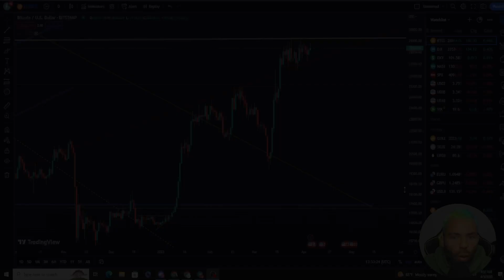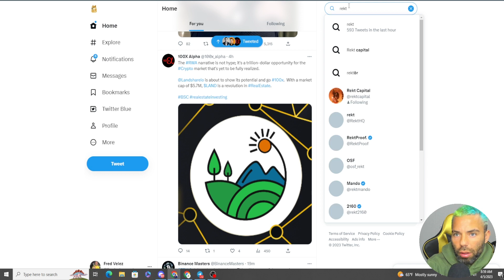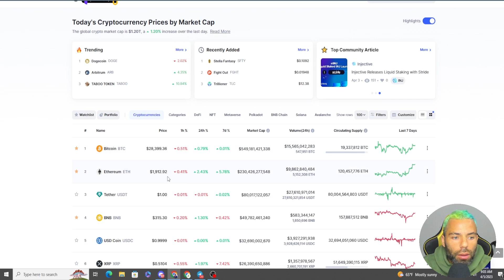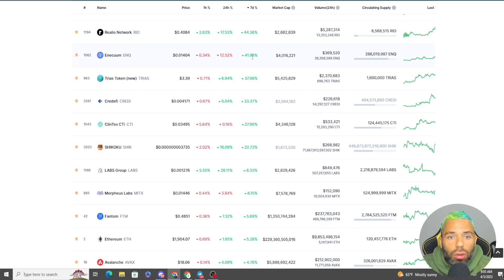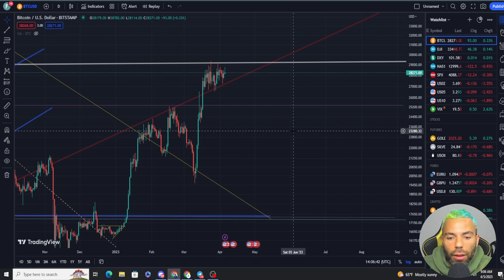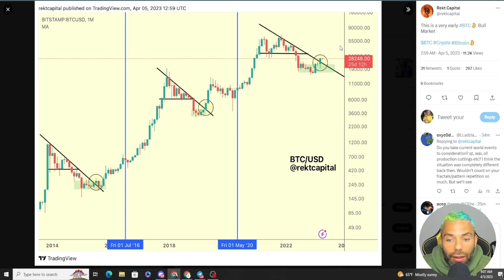INSISTO EL MERCADO VA A BAJAR | ANÁLISIS TÉCNICO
FHR PRODUCTIONS
La mejor empresa para editar tus videos

*VIDEOS RECOMENDADOS*